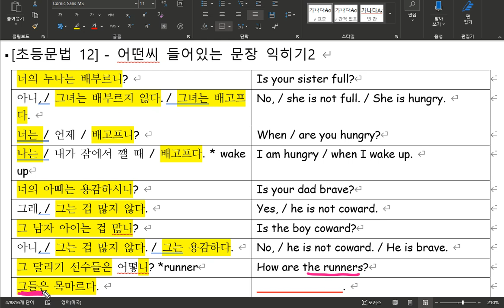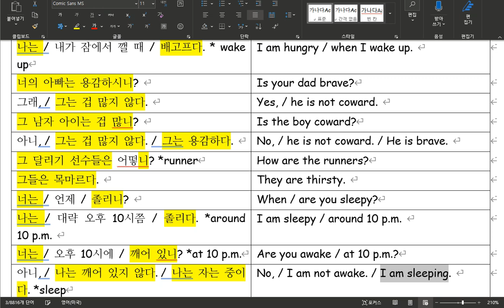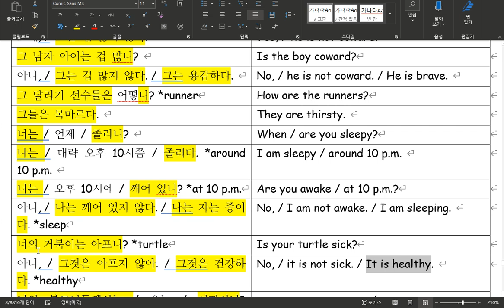[초등문법 12] 어떤씨 들어있는 문장 익히기2 1부